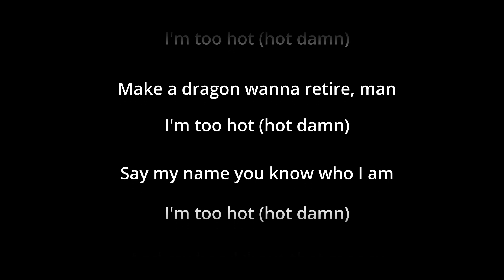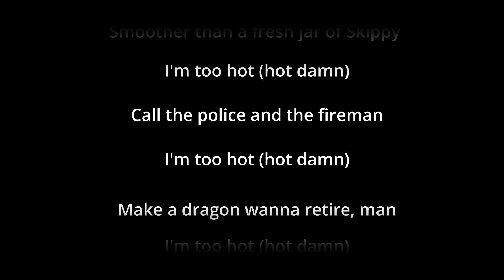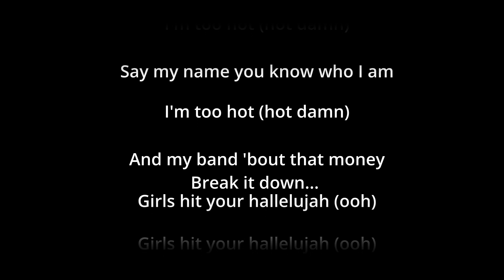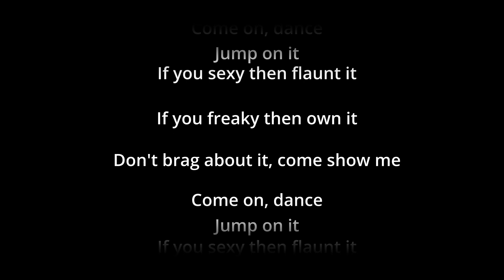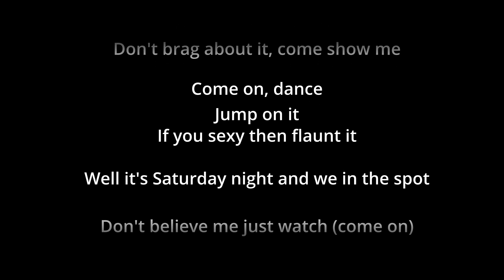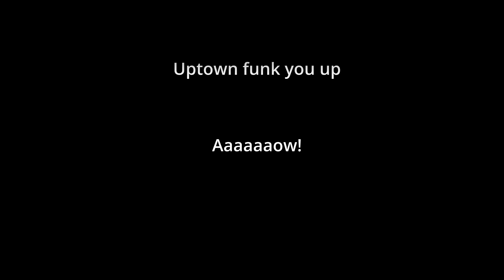Mark Ronson - Uptown Funk - with vocals